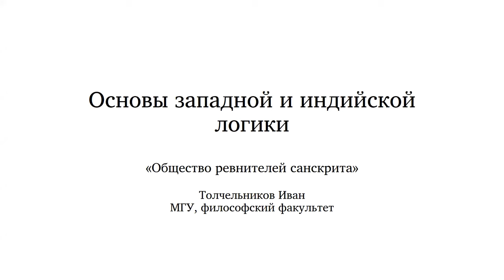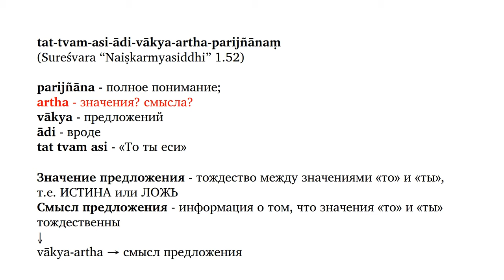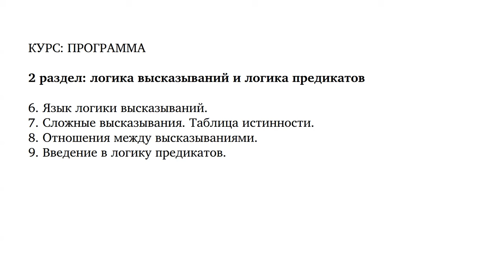Курсы логики онлайн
курс логики  1 146
краткий курс логики  121
математическая логика курс  76
логика 1 курс  75
логика курс лекций  69
базовый курс логики  60
курс развития логики  60
логика программа курса  52
курс логики и мышление  38
логика учебный курс  37
логика бесплатный курс  36
курс логики задачи  31
логика речи курсы  30
курс формальной логики  24
краткий курс логика скачать  23
курсы логики онлайн  23
практический курс логики  23
курс логики расширенный  19
курсы по логике для взрослых  18
курс введение в логику  16
логика полный курс  15
курс алгоритмики и логики  14
курсы изучения логики  14
курс логики базовый 30 элементов  13